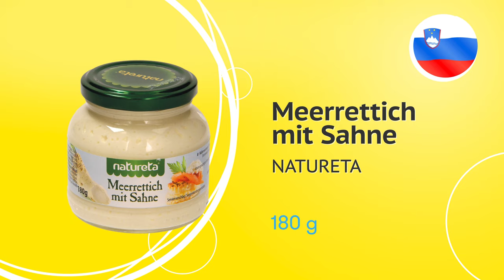Meerrettich mit Sahne von Natureta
Leckere Soßenalternative für Fleisch und Fisch! Greif zu Natureta Meerrettich mit Sahne! Balkan Produkte bei Mix Markt.